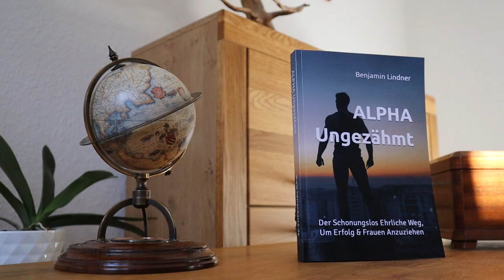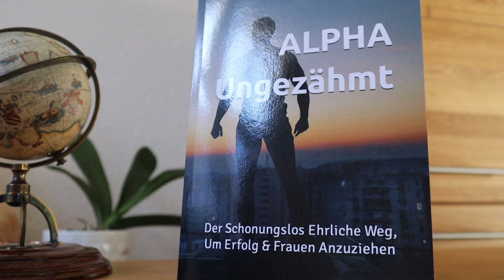5 NICE-Guy Eigenschaften, die Männer unattraktiv machen!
Brave und angepasste Jungs sind selten das, was Frauen wollen.